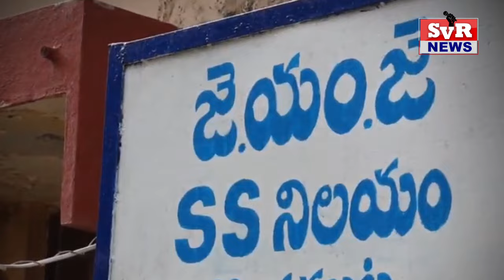SVR NEWS VINUKONDA 23 01 2024